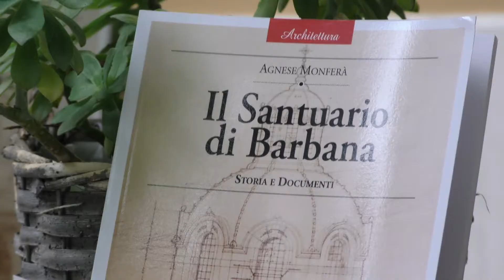21_07_18_Agnese Monferà racconta la ricostruzione del Santuario di Barbana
Pubblicato a dicembre all'interno delle Espressioni di Marca Aperta, "Il Santuario di Barbana" fornisce una nuova visione sulla storia del primo ventennio del Novecento all'Isola-Santuario di Barbana, a Grado.

Abbiamo intervistato Agnese Monferà, autrice del testo, per sapere di più sulla pubblicazione e sul suo contenuto.

Intervista e servizio di Ivan Bianchi.